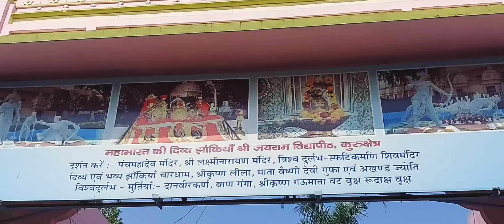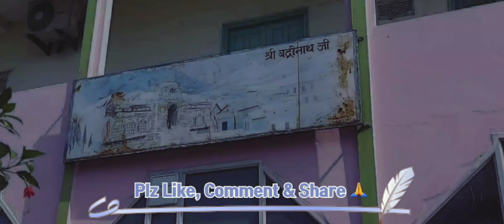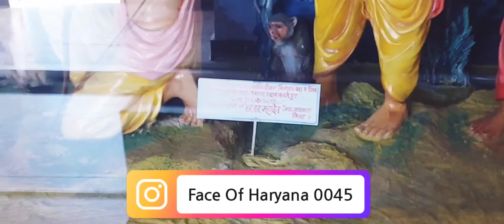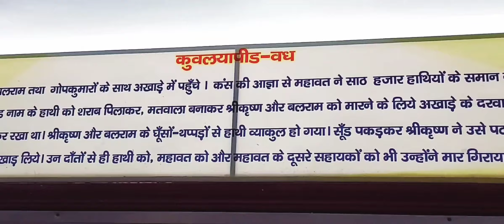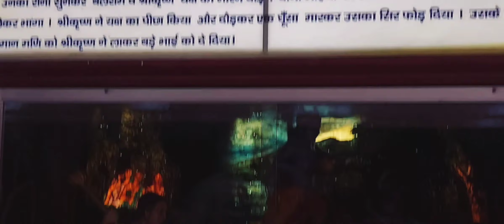Mahabharat Yudh me kyun Manga Tha Shri krishn ne Karan Se Sone Ka Dant,Kurukshetra Yatra/कुरूक्षेत्र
और साथ मे इस विडिओ के माध्यम से हम आप को दिखाएगें महाभारत युद्ध की वहुत प्यारी प्यारी झांकिया ।।

जिससे हमे महाभारत युद्ध का प्रमाण मीलते है ।।